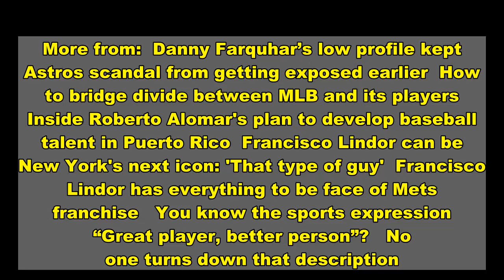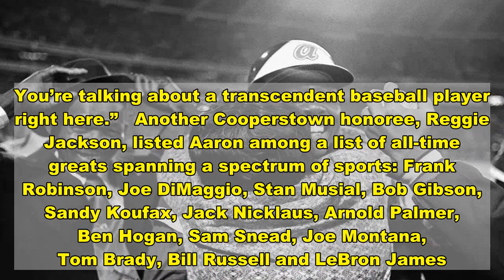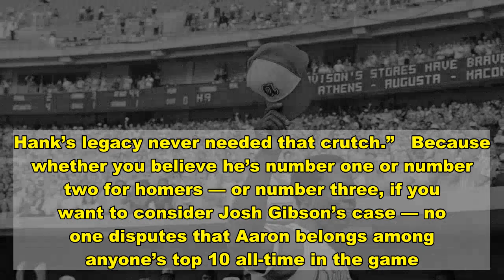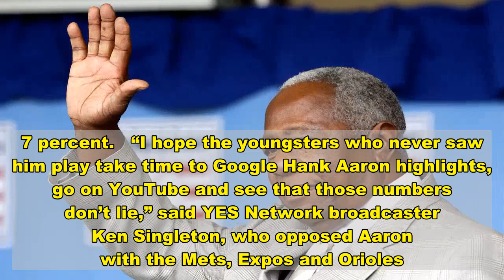Hank Aaron was a total package of baseball greatness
More from:  Danny Farquhar’s low profile kept Astros scandal from getting exposed earlier  How to bridge divide between MLB and its players  Inside Roberto Alomar's plan to develop baseball talent in Puerto Rico  Francisco Lindor can be New York's next icon: 'That type of guy'  Francisco Lindor has everything to be face of Mets franchise   You know the sports expression “Great player, better person”?   No one turns down that description. It can, however, carry the unintended consequence of underplaying an elite performer’s excellence at his actual job.   Which brings us to the legendary Hank Aaron, who died in his sleep Thursday into Friday at the age of 86 and rightly earned plaudits as a bona fide American hero. As a humble man who endured this country’s worst yet never stopped being gracious or generous.   Enough bandwidth exists, though, so that we can salute Aaron’s magnanimity without slighting his brilliance as a baseball player. Home run king or not, Hammerin’ Hank belongs among the best of the game’s best.   “He played for the galactic All-Stars. We’re just mere earthlings,” Chipper Jones, Aaron’s fellow Hall of Famer, said Friday on a Zoom call arranged by the Braves. “He was on a different level. When you can take all of those home runs away and he’s still got 3,000 hits. He won Gold Gloves. [Appeared in] 25 All-Star Games. To this day, I have to look at the back of that baseball card and remind myself because some of the numbers just get lost. You’re talking about a transcendent baseball player right here.”   Another Cooperstown honoree, Reggie Jackson, listed Aaron among a list of all-time greats spanning a spectrum of sports: Frank Robinson, Joe DiMaggio, Stan Musial, Bob Gibson, Sandy Koufax, Jack Nicklaus, Arnold Palmer, Ben Hogan, Sam Snead, Joe Montana, Tom Brady, Bill Russell and LeBron James.   “When you see one of them,” Mr. October said, “you see a bald eagle.”  Hank Aaron hugs his mother after hitting his 715th home run and breaking Babe Ruth's record in 1974   Bettmann Archive   Hank Aaron on July 28, 2013 at the Hall of Fame   AP   Hank Aaron on April 8, 1974.   Getty Images   Hank Aaron of the Milwaukee Braves bats in 1957.   Getty Images   Ad  Up Next   Close   Six months ago, a throng of New Yorkers, yours truly...  4   View Slideshow   Back  Continue   Advertisement  January 22, 2021   Jones underlined some of the numbers that made the proverbial back of Aaron’s baseball card “stupid,” as per Braves manager Brian Snitker, a longtime Aaron friend. Indeed, if you remove Aaron’s 755 homers, second all-time to the controversial Barry Bonds, he still owns 3,016 hits. His 6,856 total bases put him 722 ahead of the guy with the second-most, Stan Musial (6,134), who has just 595 more than the guy in 10th place, Carl Yastrzemski (5,539). His 2,297 RBIs and 1,477 extra-base hits also top the charts.   Among all position players, his 143.1 wins above replacement set him behind just Bonds, Babe Ruth, Willie Mays and Ty Cobb, as